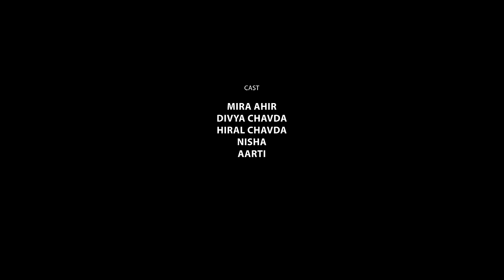પિયુ પરદેશ | Piyu Pardesh | Rashmita Rabari | New Gujarati Song 2022 | Bansidhar Studio Official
Title: પિયુ પરદેશ - Piyu Pardesh
Singer: Rashmita Rabari
Lyrics & Story : Kavi K Dan
Concept & Director : Naresh Gojiya
Star Cast : Nirav Brahmbhatt - Khusi Rakholiya
D.O.P. : Vinit Barochiya
Editing: Darshan Bandhiya
Camera Ast. : Vishal Bnadhiya
Mekeup : Kirtiben (Chand Bridal Studio - Jamnagar) & Jaguben Gandhi
Label: Bansidhar Studio
Producer: Kishor Lakhnotra
Sankalan: Ramsi vala
Sp.Thanks : Dipak Rabari, Bhimsi Karmur, Dev Dangar, Raj Bnadhiya,